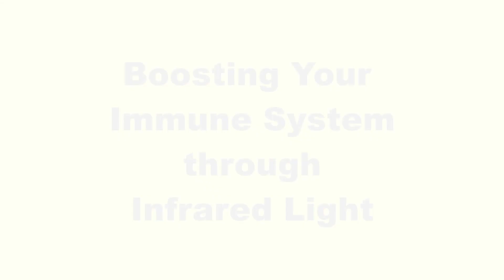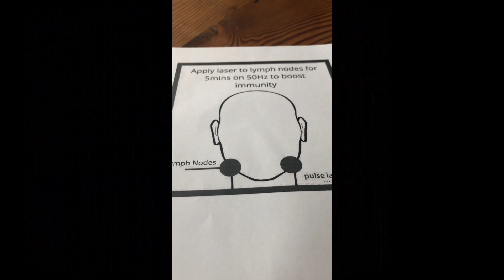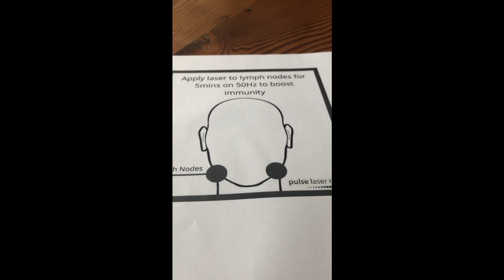How To IMPROVE GUT MICROBIOME and BOOST IMMUNITY with INFRARED LIGHT THERAPY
Multiple studies have shown that exposure to therapeutic laser (red and infrared light) has positive benefits on the human immune system including: an increased activity of immune cells; cutting the incidence of colds; restoring immune-competence to cells in the autoimmune system; and improvement of immunological indices

Infrared light has also been shown to improve our gut microbiome. Our gut microbiome is an important weapon in the body’s immune response to infection:

The Handy Pulse Laser can be purchased from Pulse Laser Relief

If you find the content on this channel useful and you'd like to help it grow, any donations would be greatly appreciated: